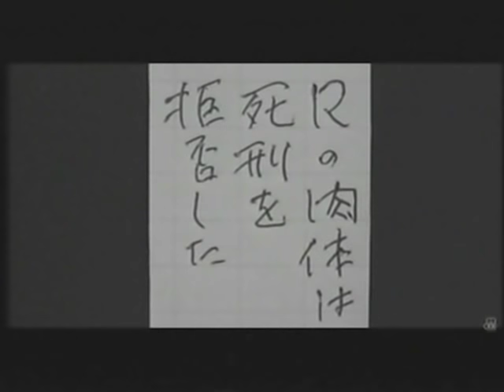『 閲覧注意 』 結構怖い 死刑執行場面 Execution scene 일본의 사형 집행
It becomes Japan's execution scene

일본의 사형 집행 장면입니다.